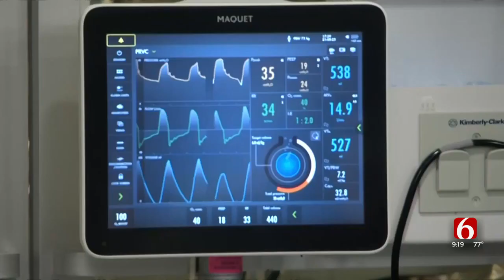Watch: Tulsa Mayor G.T. Bynum Discusses the City's COVID-19 Response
As Tulsa County admits about 22 new patients a day into hospitals with COVID-19, President Biden is rolling out a nationwide vaccine mandate that applies to organizations with 100 or more employees.
Tulsa Mayor G.T. Bynum joined the 6 In The Morning team on Tuesday to discuss the city's response to COVID-19. ***